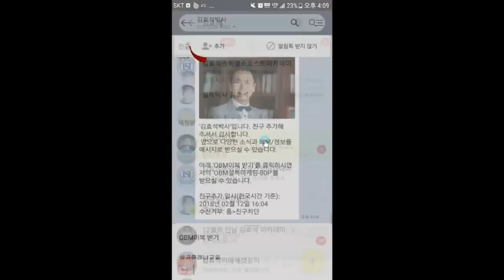김효석처럼 말 잘하는 비법은 - 김효석 박사 세일즈 즉문즉설